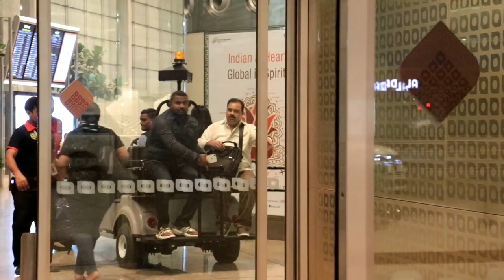KATRINA KAIF SPOTTED AT MUMBAI AIRPORT